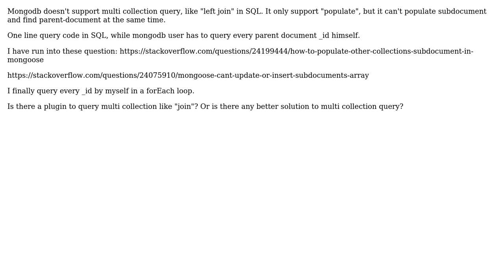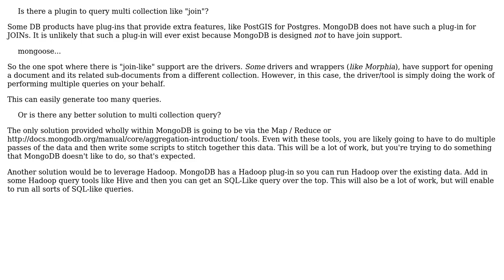Mongodb Is there a plugin to query multi collection like "join"?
With thanks & praise to God, and with thanks to the many people who have made this project possible! | Content (except music & images) licensed under CC BY-SA | Music | Images & others | With thanks to user Gates VP user Gank and the Stack Exchange Network Trademarks are property of their respective owners. You are responsible for your own actions.